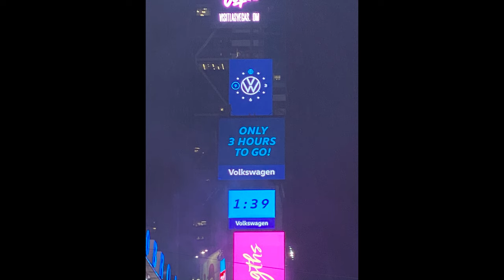How We Survived New York's NYE Countdown & Ball Drop @ Times Square - Filipino / Pinoy in America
This video document our experienced with the worlds' famous New Year's Eve countdown and ball drop at Times Square, New York City. We did lined up the earliest time possible we can @ 8:30AM, just to get a spot and keep it til midnight. On average most people were camping for 12 to 15 hrs just to save the spot and experience this event once in our lives. Salamat - means Thank you in our Filipino language.